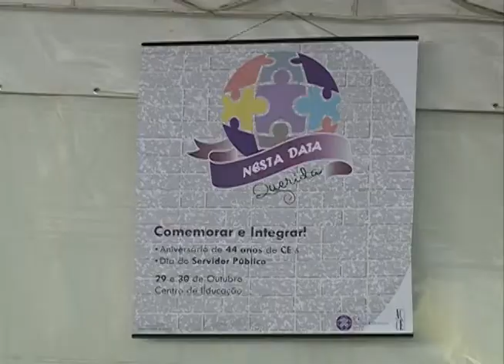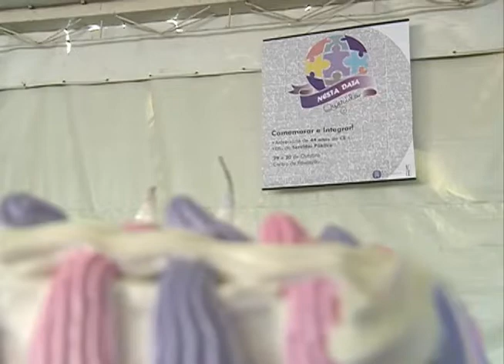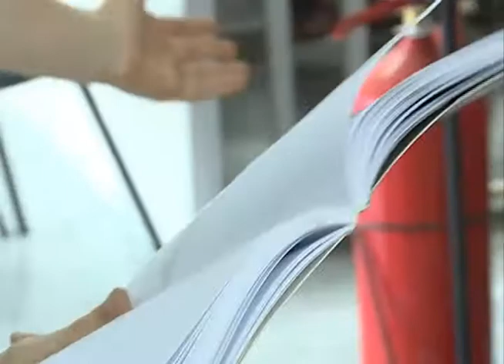Redação TV Campus - 29.10.14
Os destaques do Redação TV Campus de quarta-feira (29.10) foram:

- 44 anos do Centro de Educação;
- Atividades alusivas ao Dia do Livro na UFSM;
- Programações da Semana do Servidor Público: mostra artística "Arte além do Ofício" e homenagem aos servidores com 30 e 40 anos de Instituição.

As notícias da Universidade Federal de Santa Maria você confere de segunda a sexta-feira no Redação TV Campus, às 21h.